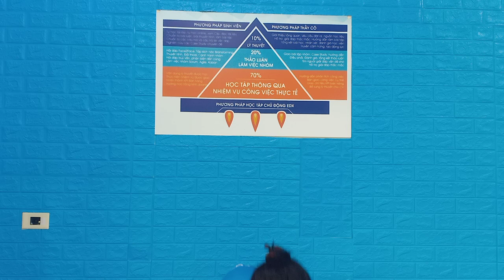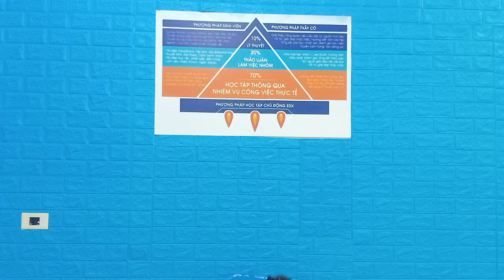Đại học edX | Khoá:3 | Họ&Tên:Trần Thị Thu Trang | Môn: Focus On Excellence | Bài tập số: BTVN B12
Họ tên Sinh viên: Trần Thị Thu Trang
Khoá: 3
MSSV: CUV021HP021
Ngành: Quản lý Marketing
Môn: Focus On Excellence
Chủ đề của bài tập:
Hoàn thành bài tập buổi:
Giảng viên hướng dẫn: Nguyễn Đình Hùng
Link bài viết luận:
Link Facebook cá nhân:
Đại học edX - Làm trước học sau
70% Thực hành - 30% Lý thuyết